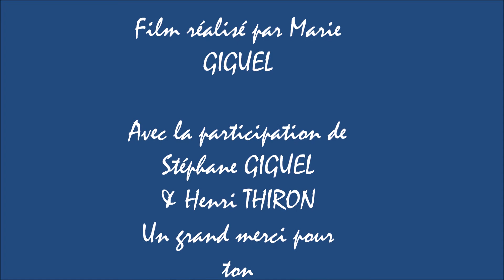Séjour à Domazan le 07-07-2021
c'était juste impensable de passer par Avignon, sans faire une petite halte chez  Henri Thiron à Domazan.

retrouvailles après 14 ans.